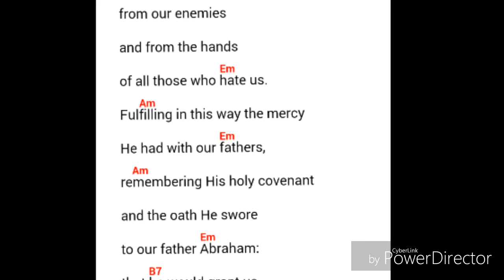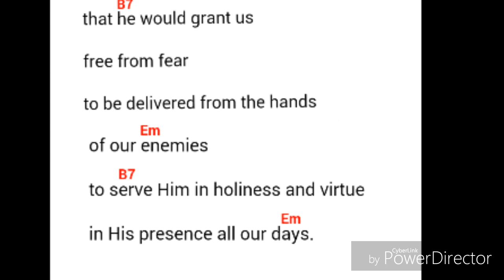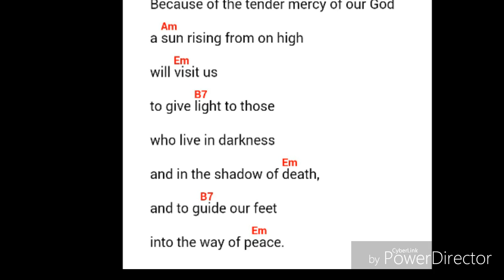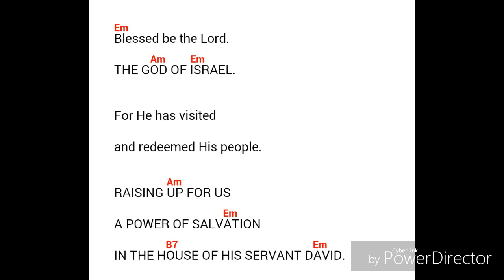Canticle of Zechariah - Neocatechumenal Way (LK 1, 67-80)